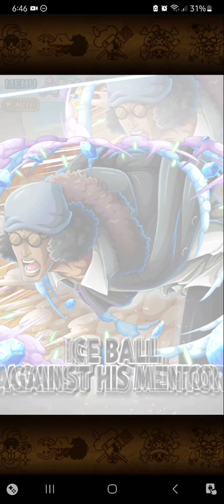One Piece Treasure Cruise — Treasure Map: Tips & Tricks + Super Bonus Map + Kuzan (Super Evolve!!)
TREASURE MAP TIPS & TRICKS:

1. This event can be an all nighter if you keep on aiming for the energy refill. If you're low on energy, check the routes and always prioritize the wooden box with food. You can always use a rainbow gem to refill but I highly doubt it will happen. If it does, do some recruitment quests with exp buff captains equipped (Neptune) and an exp ship. Once you level up, your stamina in treasure map will also be full.

2. You can reset the map after defeating one boss, then aim for the star that gives a lot of points. You can actually finish this event faster than you think.

3. Do expedition before sleeping. Yay!